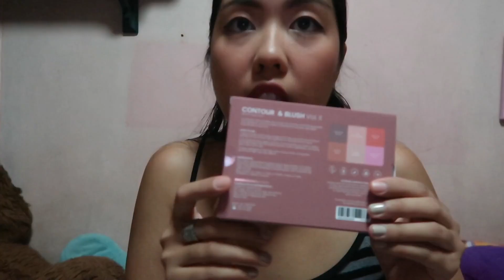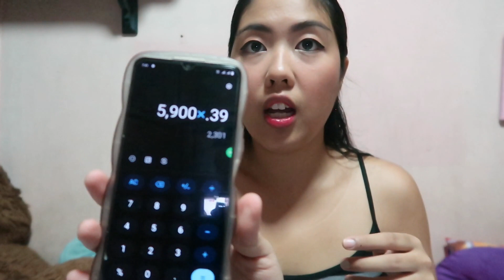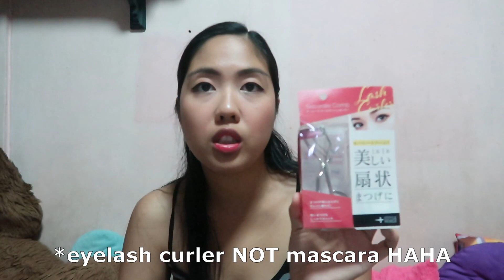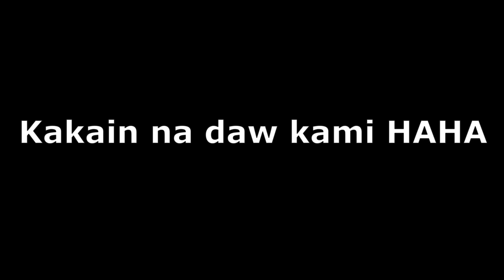JAPAN HAUL 2023 ❤ | Tish Vlogs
We went to Japan last July 12-19, 2023. It was actually our family's 3rd time going to Japan. The first time was last 2015 then the 2nd one was last 2017. I wasn't doing vlogs yet during our 1st and 2nd Japan trip but now that I'm vlogging already, I didn't miss the chance of doing a Japan Haul! This is actually my 1st shopping haul on my YT channel. Let me know if you want more videos like this! ❤

I listed timestamps here:
01:47 Lazada (siningit ko lang sa Japan haul since I ordered this when we were in Japan kaya inopen ko na dn muna before vlogging the JPN haul)
03:57 ABC Mart
06:33 GU
08:08 Uniqlo
09:30 100 Yen Store
11:27 Don Quijote

Shopee/TikTok: TishRecos

God bless you, yes, you, who's reading this ❤ God loves you! 🤗

Be ThankfulAndForeverGrateful ❤

**MUSIC**